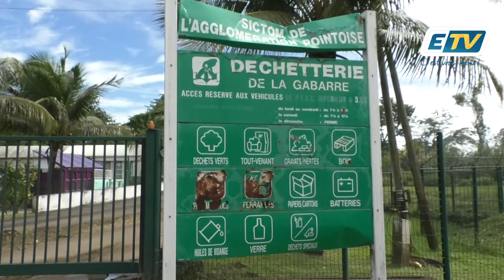La ville de Pointe-à-Pitre envahie par les déchets !